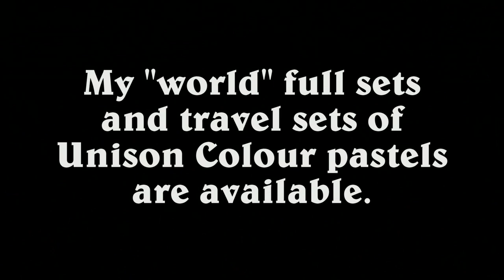Last Vlog 6 - Summer 2021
A few of the events at the end of my early summer period in Lincolnshire. Family visiting and painting. Fishing and catching the big Pike, Tench and Carp. Plus making a model of the Pike. Now to France for a few months and Vlogs from there as fate leads my path.